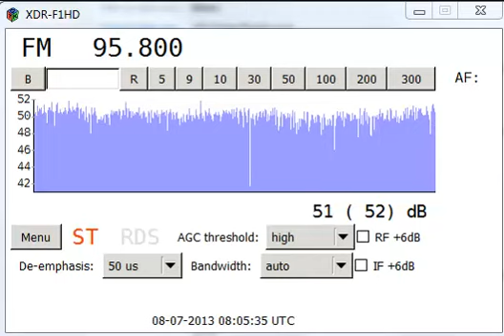8Jul13 RNE5, Culleredo/Monte Xalo, Spain 95 8